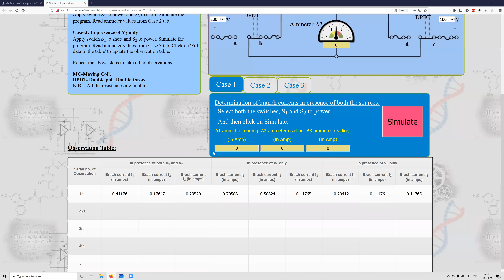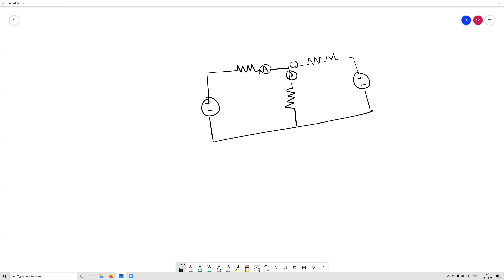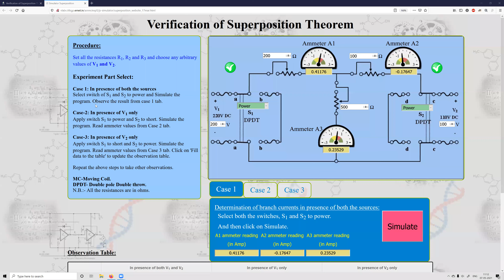Verification of Superposition Theorem: Part 2